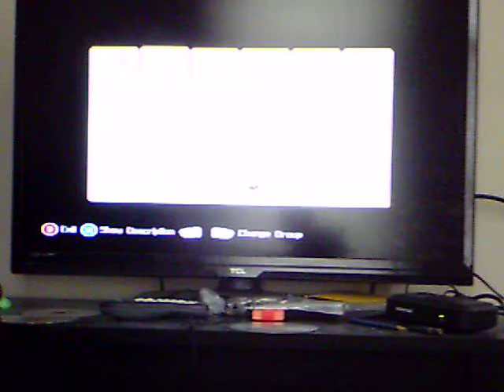Minecraft Xbox 360 Edition w/ Austinlankster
What's up sexy beasts? Here's some Minecraft Xbox 360 Edition with Austinlankster! This is my first ever video, I hope you enjoy.